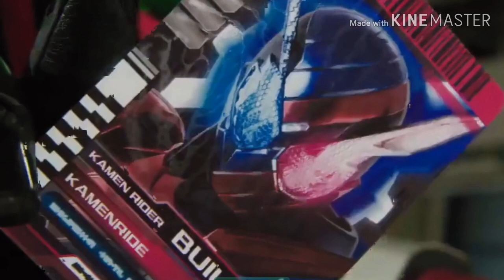【高音質】仮面ライダービルド ディケイドフォーム 変身音+α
いちにーちー
1度でいーいーからぁ～
……いや辞めておこう。

01に動きがあるまで活動が鈍くなります。
そんなにネタ的にも無いし。
ジャンプ！ｵｰｿﾙｧｧｧｱｲｽﾞ!（モバイレーツ風）